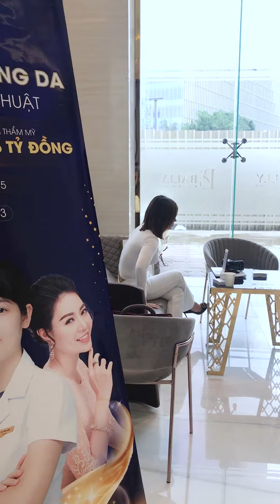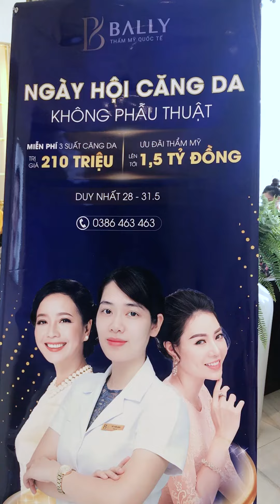KHÁCH HÀNG ĐÔNG NHƯ TRẨY HỘI TẠI SẢNH TẦNG 1 THẨM MỸ QUỐC TẾ BALLY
🎁Free 3 suất căng da 210TR
🎁Ưu đãi thẩm mỹ lên đến 1,5 tỉ đồng
🎯🎯Duy nhất: 28-31/5 tại 463 Kim Mã - Ba Đình - Hà Nội
🇺🇸NGÀY HỘI CĂNG DA KHÔNG PHẪU THUẬT🇺🇸
💁‍♀️ĐẶC BIỆT ƯU ĐÃI THẨM MỸ LÊN ĐẾN 1,5 TỶ ĐỒNG:
✦30 suất Thermage Premium chỉ còn 39TR + Tặng LT tiêu mỡ nọng cằm trị giá 25TR
✦30 suất căng da Extra Vlift chỉ còn 45TR + Tặng LT tiêu mỡ má, nọng cằm trị giá 35TR
✦30 suất trẻ hóa vùng mắt chỉ còn 7TR
✦30 suất nâng cơ toàn mặt chỉ còn 15TR
✦Ưu đãi đến 70% các dịch vụ thẩm mỹ khác
⏩LẦN ĐẦU TIÊN SỰ KẾT HỢP CỦA BỘ ĐÔI TRẺ HÓA THERMAGE FLX VÀ TINH CHẤT HA THERMAGE ĐƯỢC TRÌNH LÀNG TRONG PHÁC ĐỒ ĐIỀU TRỊ MỚI MANG TÊN THERMAGE PREMIUM ĐEM ĐẾN KẾT QUẢ TRẺ HÓA VƯỢT TRỘI.
➡ Comment TÊN + SĐT đăng ký nhận ưu đãi.
THẨM MỸ QUỐC TẾ BALLY
SỐ 1 VỀ THẨM MỸ CÔNG NGHỆ CAO
📎 Địa chỉ : 463 Kim Mã, Ba Đình, Hà Nội.